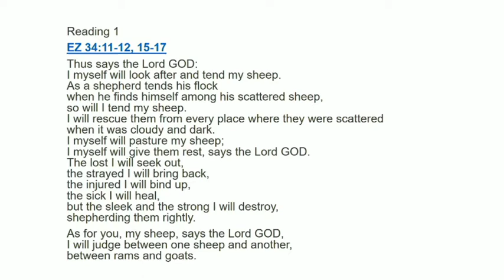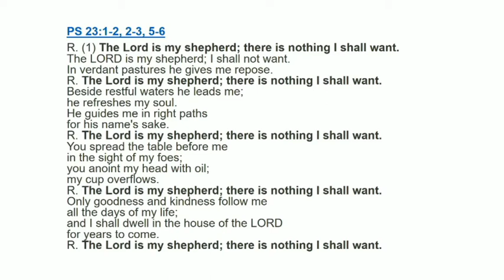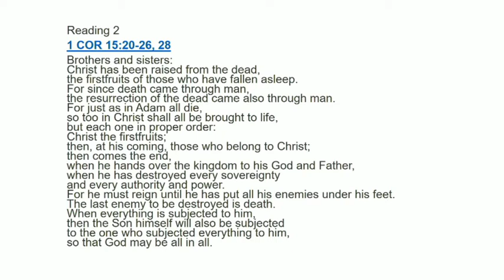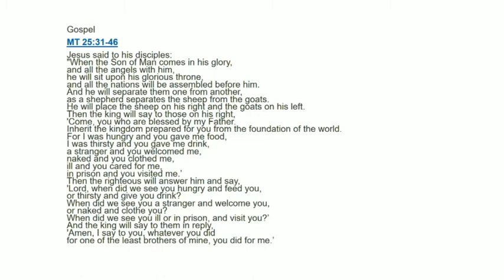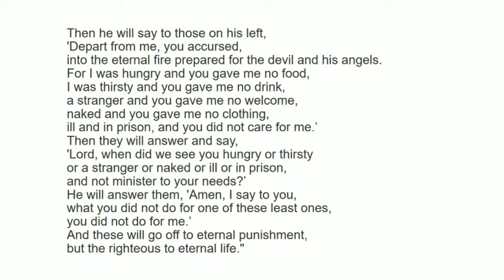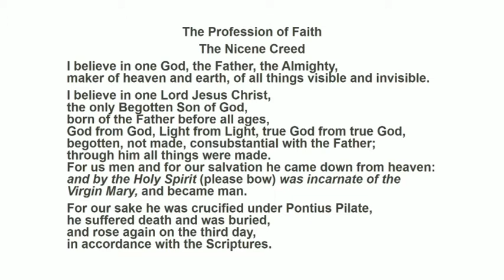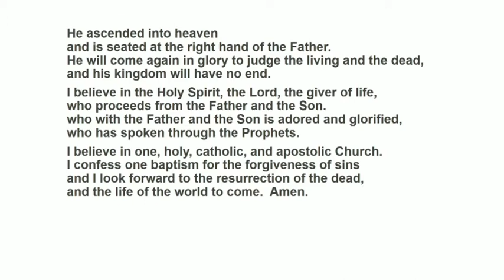CHRIST THE KING OF THE UNIVERSE